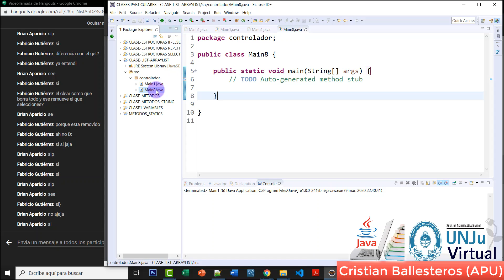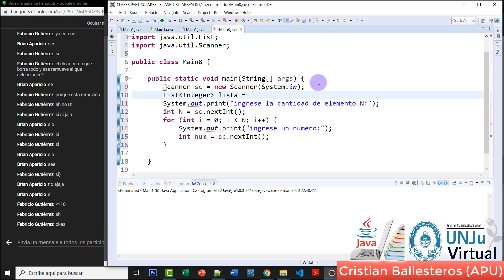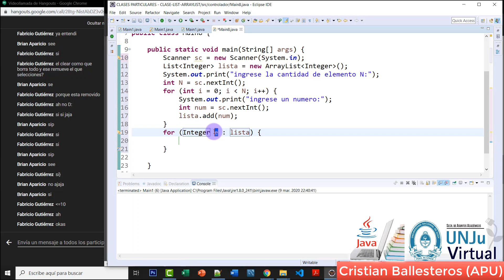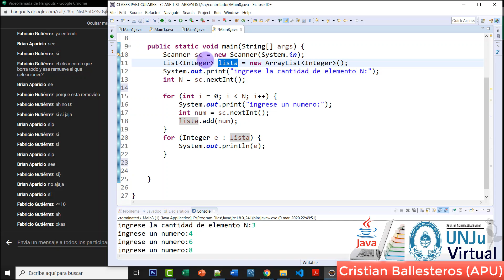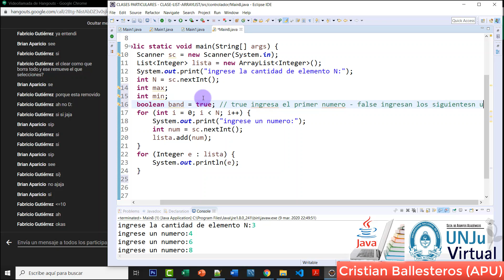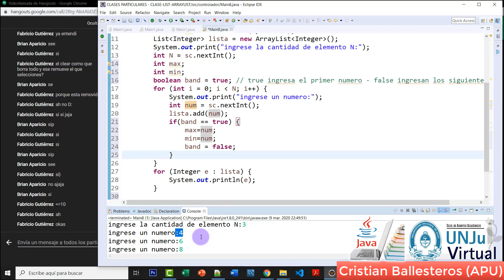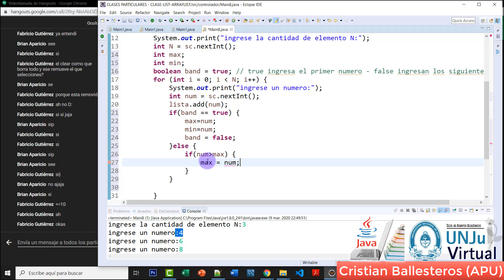ArrayList como ingresar N numeros calcular factorial y primo en JAVA Clase Online PARTE 1/3